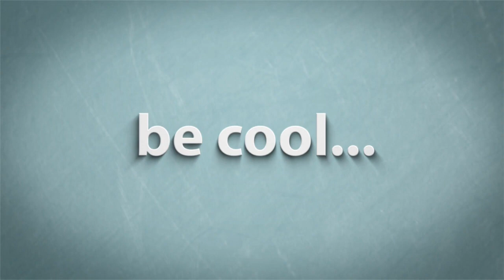Cream Colored Kitchen Cabinets with Dark Countertops